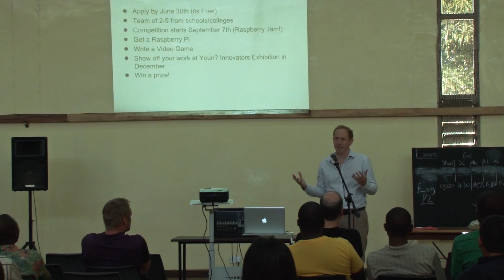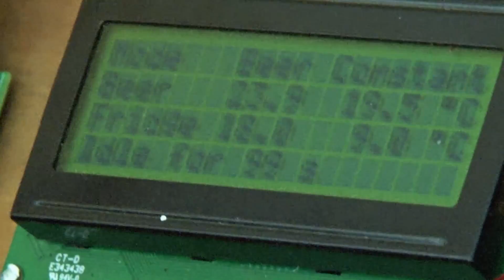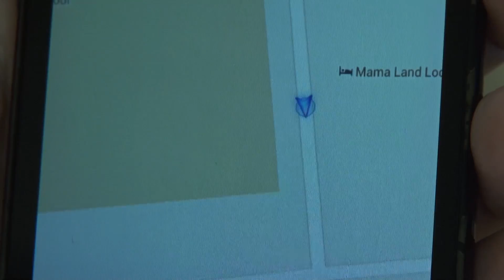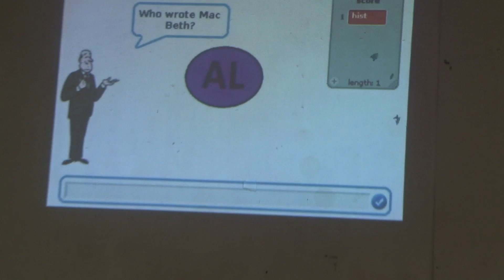Raspberry Jam Malawi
On 4th May 2013, Malawi's first ever Raspberry Jam event was held in Lilongwe.
Around 100 people enjoyed various tech demos based on Raspberry PI computers, played games written in Scratch by school kids and event organisers, and heard about the upcoming Young Innovators Malawi competition
Join us on 7th September for Malawi's next Raspberry Jam!